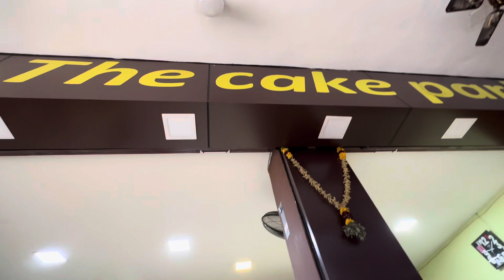June 20/06/2023My Baby Birthday celebration vlog💥/Missing My BetterHalf/Blessings From BigGrand ma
Hi friends,
Hi makkalae,
day Iftar in Japan life
chicken Japanese style more intresting vlog don’t forget to watch makkalae 🙏🤗
video don’t forget to watch guys🙏🤗
daily vlogs,baby growing activities,more interesting 🤨
/Twin baby for my husband 😜full fun don’t forget to watch 🙏🤗

/ முதல் முயற்சி!முதல்முறை வீட்டில் நெய் தயார் செய்தேன்

No.1 brand in japan,park play time,pipe model japan

exam,cleaning spring leaves 🍁 more interesting

task with rayyan baby,green peas masala,most interesting video

of learning tamil my babyma/chapathi making my babyma 🙏🇯🇵

with komali in our house, interesting video don't forget to watch🙏🇯🇵

Valentine's day vlog,our marriage story🙏🇯🇵🥰

அடி வாங்கியாச்சு சேத்துலயும் அடி வாங்கியாச்சு😜😆😍🇯🇵🙏

check link for baby not feeling well,dal kadayal in Tamil ,a day routine🇯🇵😔

check this link for Thasneem’s special recipes🥰😊🇯🇵vlog japanlifewithfamily-தமிழ்

/ check this link for japan life with family husband working in home 🥰🇯🇵
Please check this link for,iPhone 14 pro max how to buy in japan in a easy way Explain
Please check this link for Fish gravy recipe in tamil,Ahmed fish curry recipe in tamil

this video for interesting Moff Animal cafe /snake inside😜🇯🇵

/ please check this video for paleo shrimp recipe in tamil and some special shops in japan🇯🇵🥰

/please guys check this video for chicken and vegetable rice recipe very yummy friends don’t forget to visit🥰🇯🇵 japan automatic passport photo machine

/please visit this link makkalae cheapest wholesale shop in japan

/please friends visit this link for busy house wife mom in japan for 2 kids🇯🇵🥰kitchen cleaning in japan kitchen🇯🇵☺️

/please visit this link for home made chicken shawarma recipe in tamil

/please check guys in this link some interesting weekend vlog makkalae

check this link for docomo sim shop in Japan information,Monday fasting day🇯🇵🙏🥰

/ please visit this link for lettuce salad recipe in tamil, paleo chicken tandoori recipe in tamil,Japan Mosque 🕌🇯🇵🥰☺️

/please visit this link for worlds most vending machine using country japan

/ please visit this link for winter starting how our body feels in Japan 🇯🇵 we feel sick or normal!🇯🇵🥰,DIML vlog

/please visit this link for quick egg rice recipe,potato kurma recipe in tamil makkalae🇯🇵🥰

/ check this video for story behind vacuum died

check dears in this video make mutton gravy with vegetables,lazy day😄,egg onion masala omelette 🥰🙏🇯🇵

vlog guys,mutton dum briyani,bread halwa marriage style🥰🇯🇵🙏😊